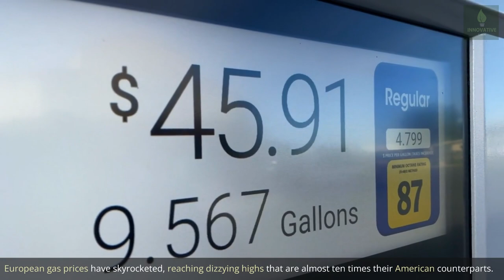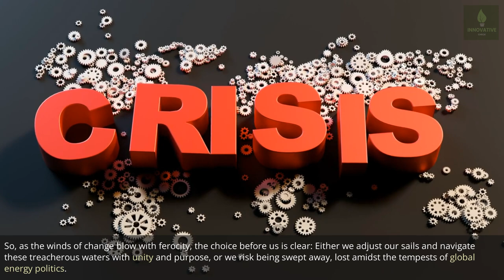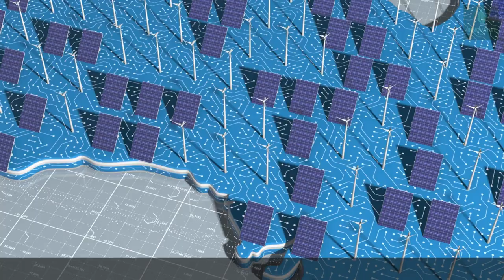China Take Over Wind Energy as Europe Face Energy Crisis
In this deep dive, we explore Europe's unfolding energy crisis, its challenges with wind energy, and the looming shadow of China in the sector. How did Europe, once a pioneer in renewables, find itself at this crossroad? And as we inch closer to the European Parliament elections in 2024, what's at stake for our energy future? Watch to find out.